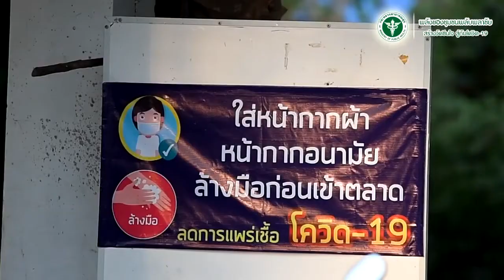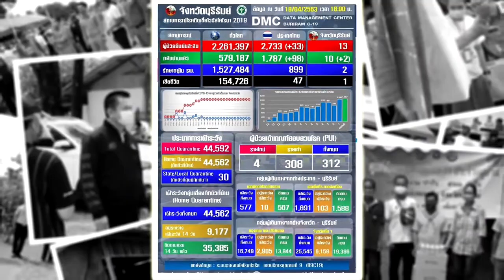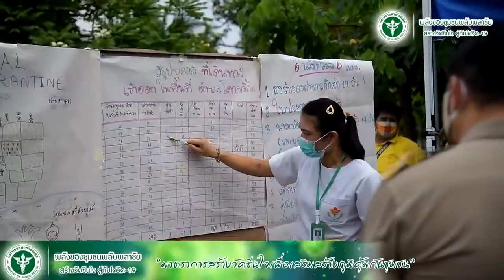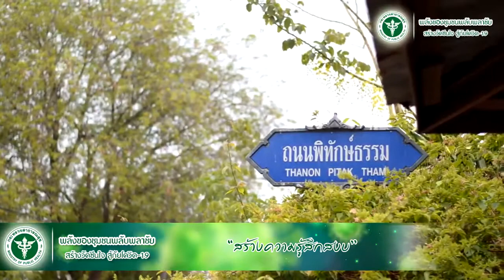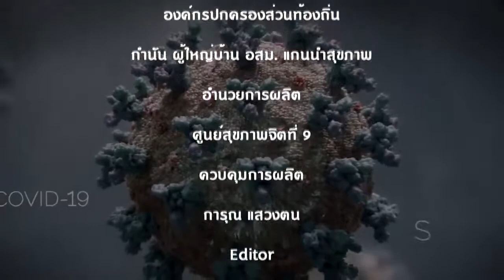พลังชุมชน สู้ภัยโควิด-19 | พลับพลาชัย จ.บุรีรัมย์